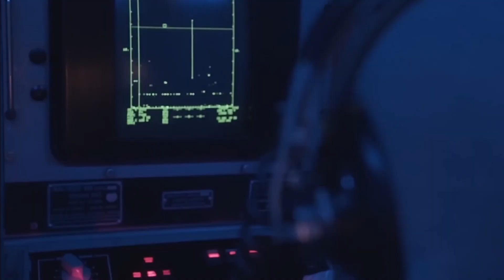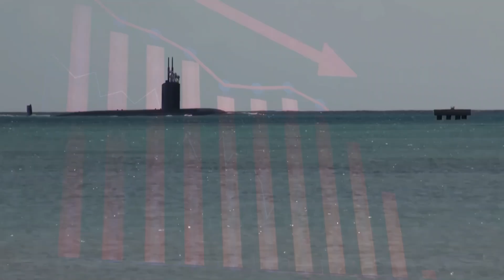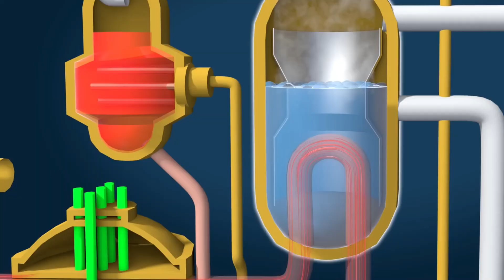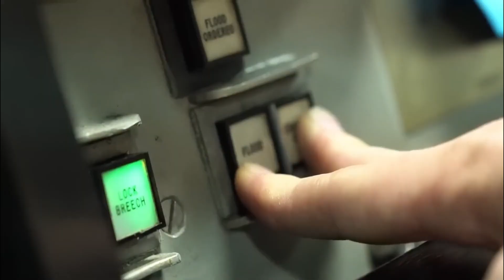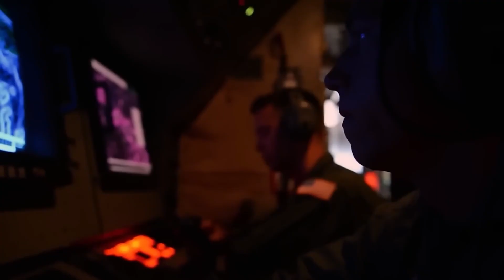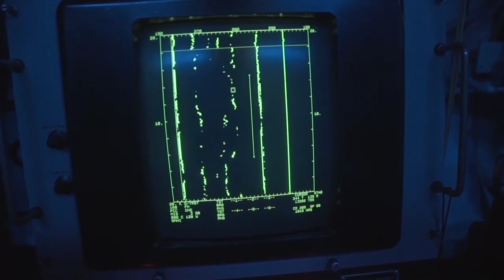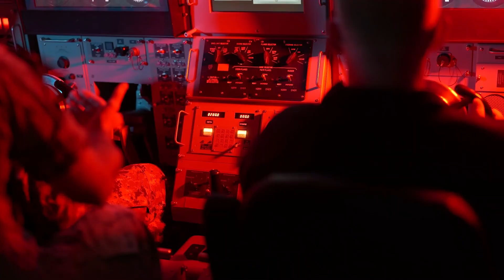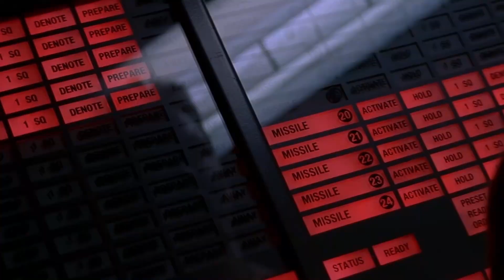US Virginia Submarine Megaproject—$170 Billion Fleet, China Counters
Beneath the surface of the world’s oceans, the Virginia-class submarine prowls in silence. Built for stealth, power, and versatility, these next-generation nuclear submarines are the backbone of the U.S. Navy’s undersea dominance.
In this video, we dive deep into:
- The advanced stealth technology that makes Virginia-class submarines nearly undetectable
- Their unmatched firepower, including Tomahawk cruise missiles and torpedo systems
- How they compare to older classes like the Los Angeles-class and even rival navies’ subs
- The critical role these subs play in countering threats from China, Russia, and beyond
- Why the Virginia-class is considered one of the most expensive and effective war machines ever built

From intelligence gathering to precision strike capability, the Virginia-class isn’t just a submarine — it’s a $3 billion underwater fortress that secures America’s strategic edge in the 21st century.

If you’re fascinated by military technology, naval warfare, or modern defense strategy, this video is for you.

Cut through the noise. DIB Dispatch delivers sharp, cinematic breakdowns of the biggest defense projects shaping the U.S. and global Defense Industrial Base — from billion‑dollar shipyards to next‑gen missile shields. We reveal the strategy, scale, and stakes behind the headlines, so you know who’s building what, why it matters, and how it could shift the balance of power.

🎥 Video Source: Defense Visual Information Distribution Service (DVIDS)
🎖 Usage Rights: Public Domain — Visual content provided by the U.S. Department of Defense (DoD)

⚖️ Note: This video has been transformed for educational and documentary use. It features original editing, commentary, and contextual analysis to enhance its informational value. The material is not simply copied, re-uploaded, or reused in its original form.